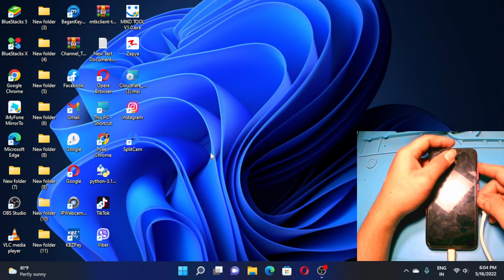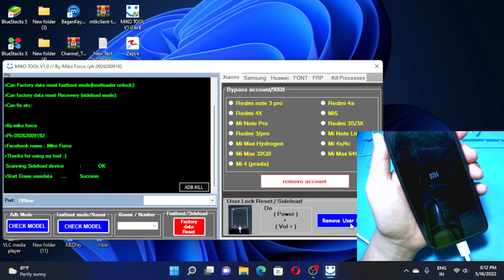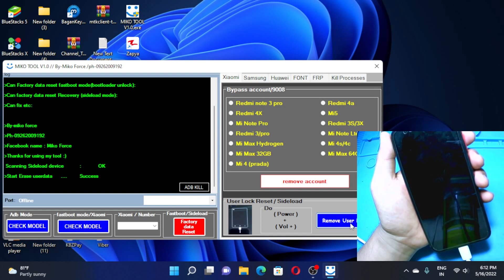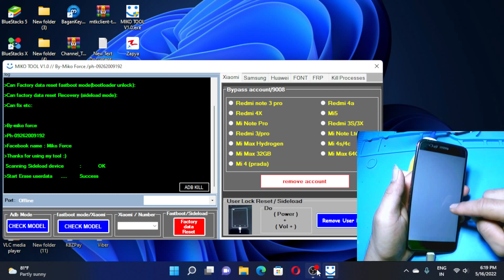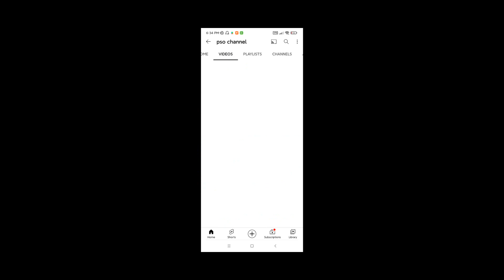ဖုန်းလော့ဖြေနည်း ဖုန်းနည်းပညာများ ဝါသနာပါရင်ဝင်ရောက်လေ့လာနိုင်ပါတယ်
ဖုန်းပြင်နည်းပညာများဝါသနာပါရင်ဝင်ရောက်လေ့လာနိုင်ပါတယ်

ကျွန်တော် Facebook page မြာ လည်း youtube က တင်းပြီးသား video ကို ပြန်တင်ပေးထားတာမို့ Facebook page မြာလဲ လေ့လာနိုင်ပါတယ် link

Redmi note 4 usb အားသွင်းခေါင်းလဲနည်း အပြည့်စုံ link ttps://youtu.be/GjNTTyR4saU